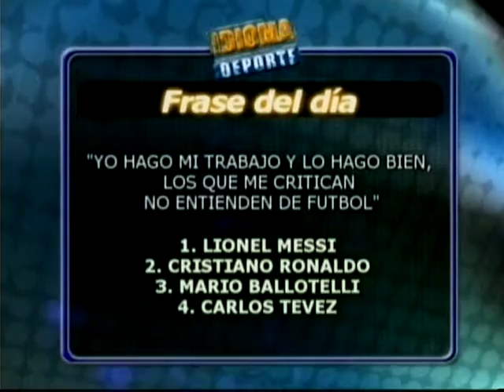IDIOMA DEPORTE 08-02-12 NEGRO 02